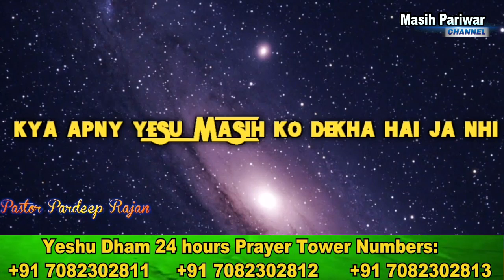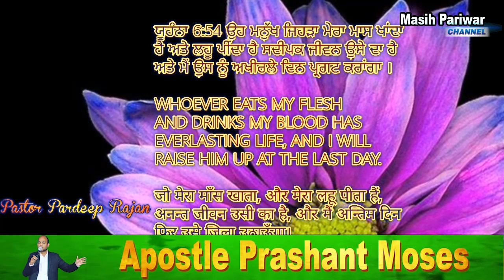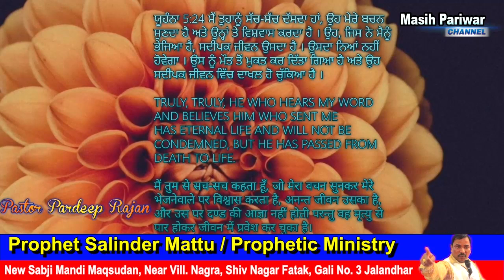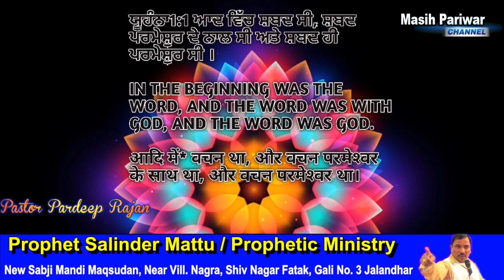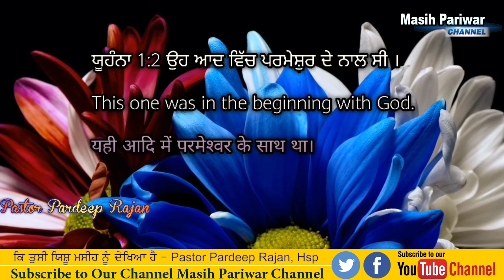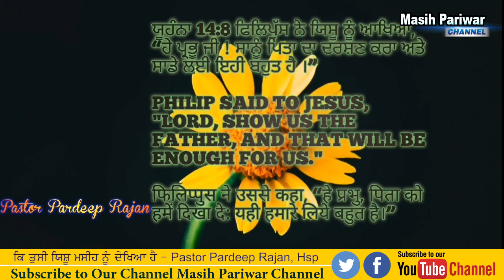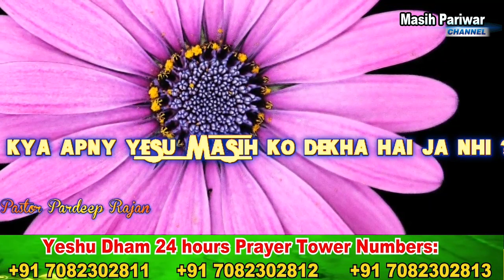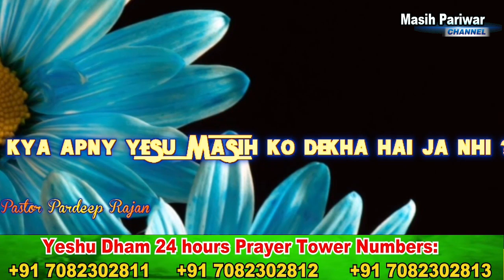ਕਿ ਤੁਸੀ ਯਿਸ਼ੂ ਮਸੀਹ ਨੂੰ ਦੇਖਿਆ ਹੈ - Pastor Pardeep Rajan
PRAYER NUMBERS:-
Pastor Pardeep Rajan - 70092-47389